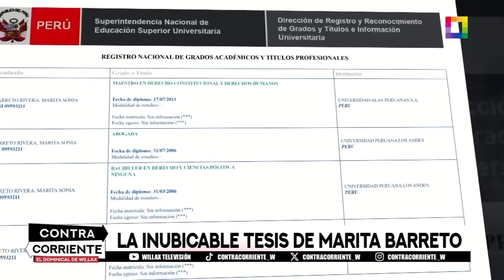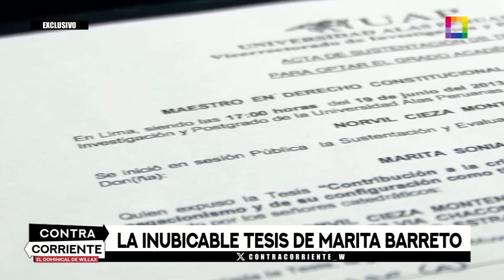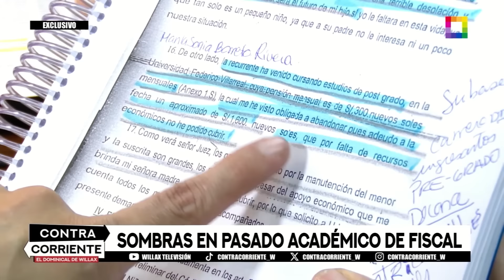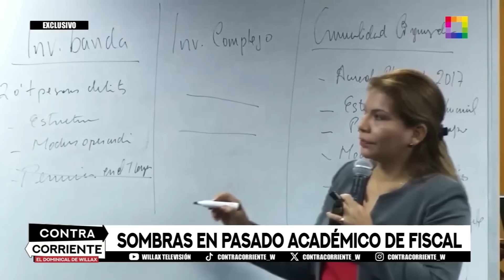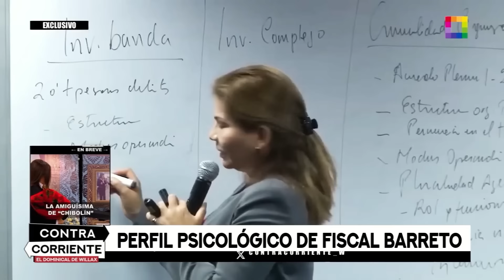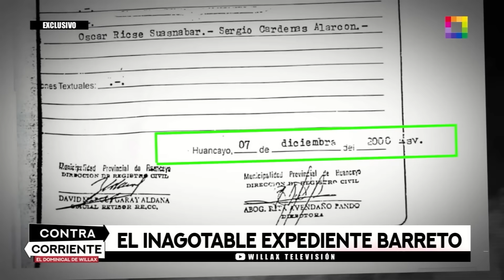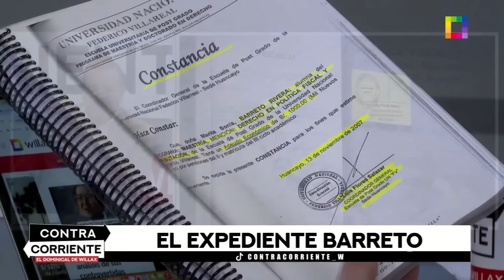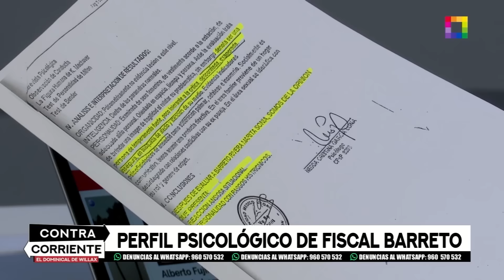Contra Corriente - SET 15 - LA INUBICABLE TESIS DE MARITA BARRETO | Willax